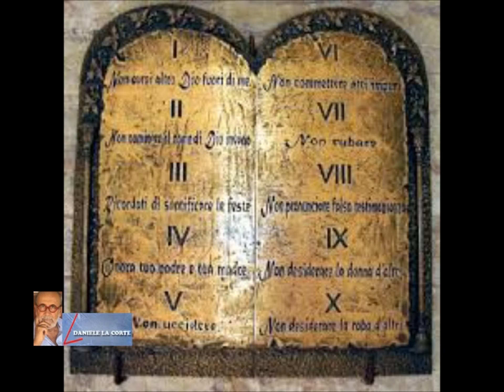L'ANGOLO DI DANIELE LA CORTE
Onora il padre e la madre